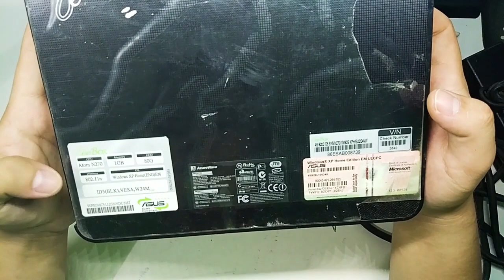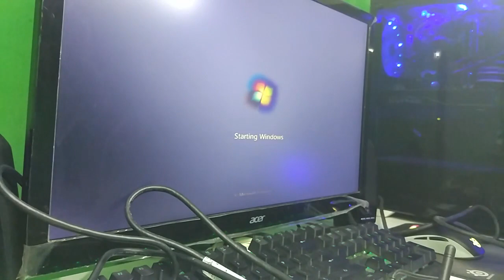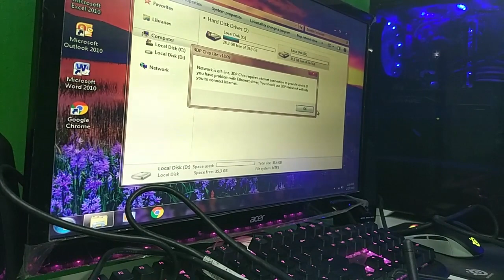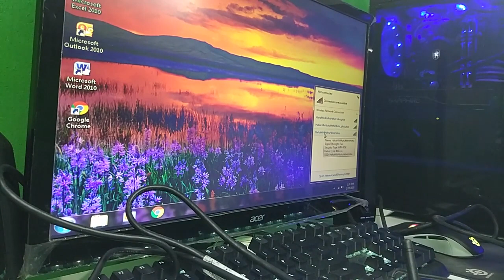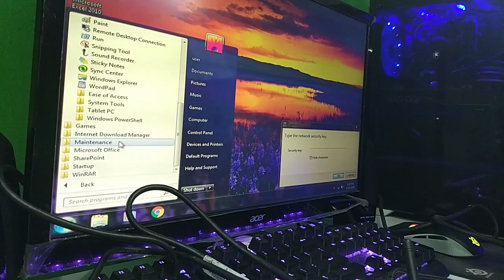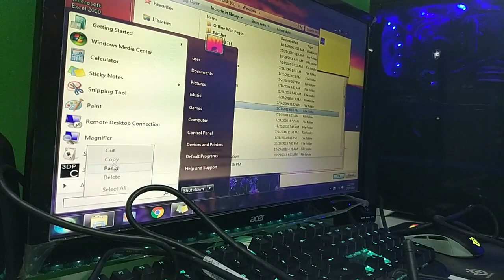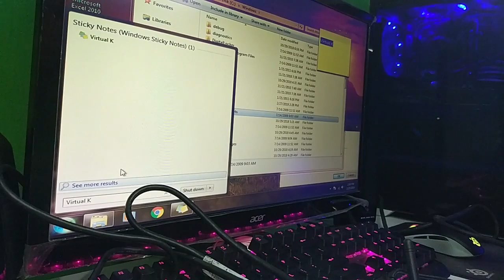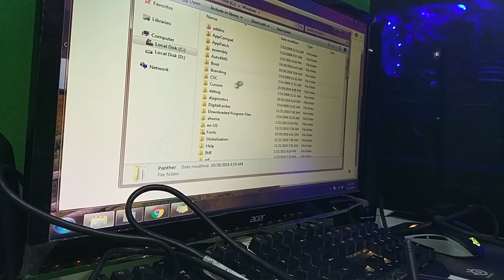Unboxing & Review Asus eeeBox B202 Mini PC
Link Pembelian Produk :
Tokopedia -null-
Shopee -null-
Jual barang bekas review / pakai dan aksesoris hp dan material bangunan
Tonton ajalah... boleh dilike atau dislike sesuka anda...
jika ada pertanyaan boleh tulis di kolom komentar...

Saksikan video ini. Video ini bukan merupakan sponsor ataupun endorse dari pihak produk atau toko yang ada di dalam video.

Saya perlu masukan para viewer untuk memperbaiki kualitas channel ini dengan cara comment di kolom komentar ya.

Camera : Handphone Xiaomi Poco M3 Pro & Xiaomi Poco X3 NFC